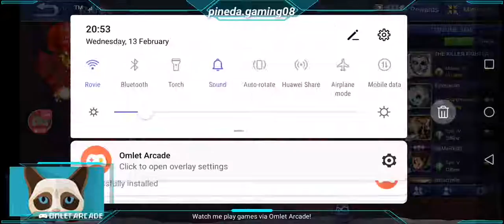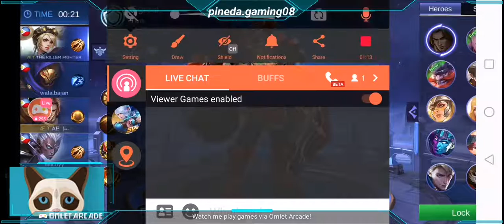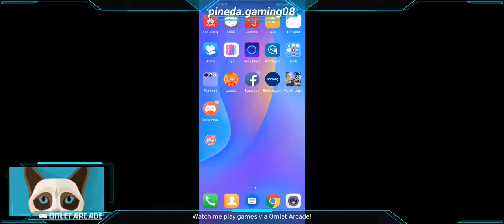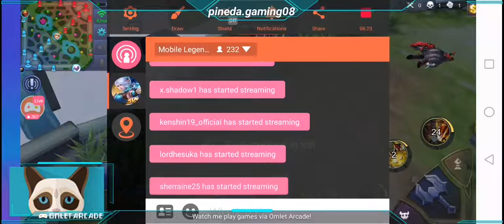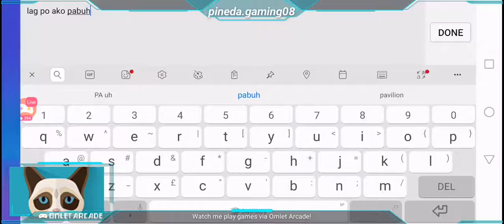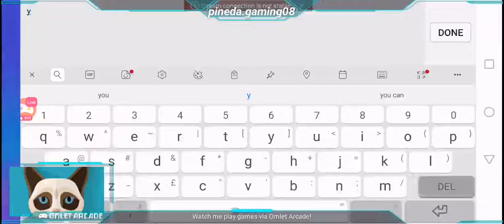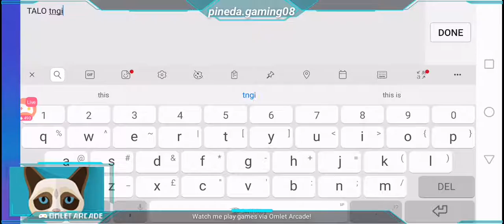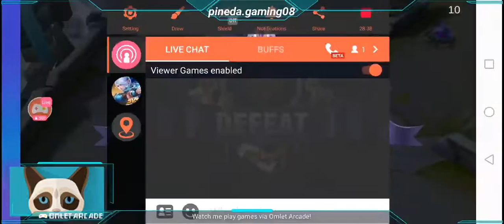PINEDA 28YT Live Stream